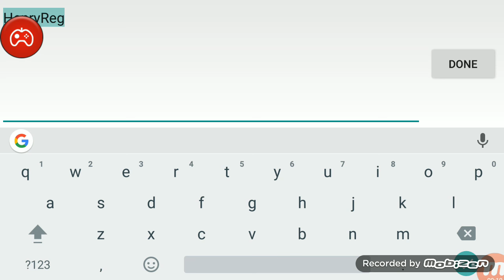Let's Play ! Tamer Frontier SEA - Part 1 ( Welcome to the Game )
Hello guys, finally this game come to play store
so far so good, lets play together. Leave a comment on what u think of this game.